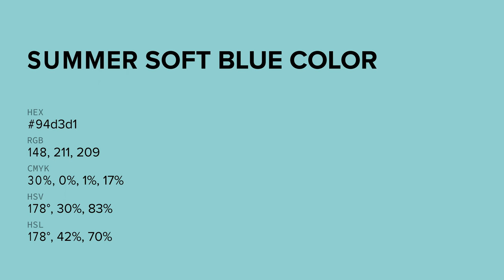Summer Soft Blue color 94d3d1 hex color - Blue color - Warm color 94d3d1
What color is Summer Soft Blue ? 94d3d1 hex color - Blue color - Warm color 94d3d1

Hex 94d3d1 Color Code is also known as Summer Soft Blue color.